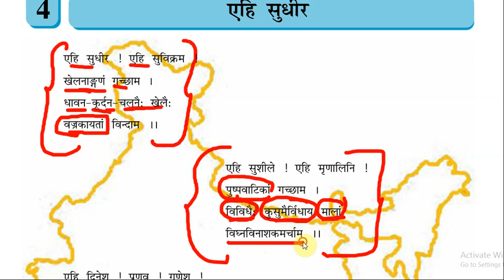एहि सुधीर#chapter4#STD8#GSEB#SANSKRIT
एहि सुधीर#chapter4
Explanation in hindi
std 8
translation in hindi